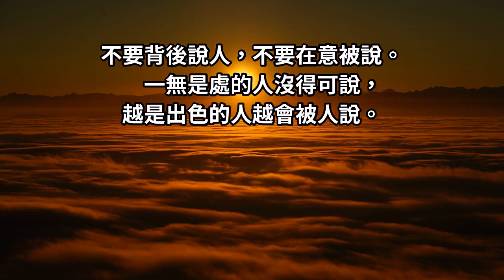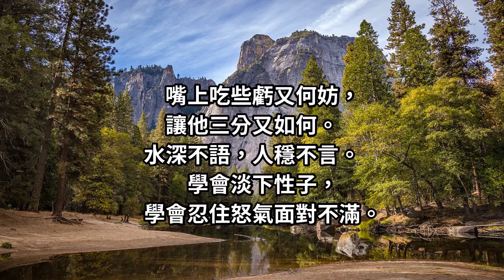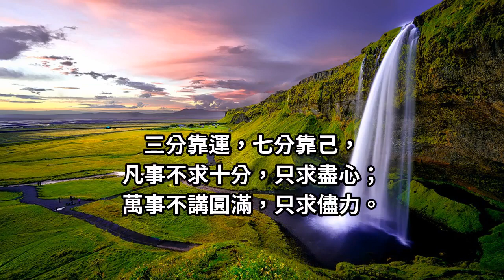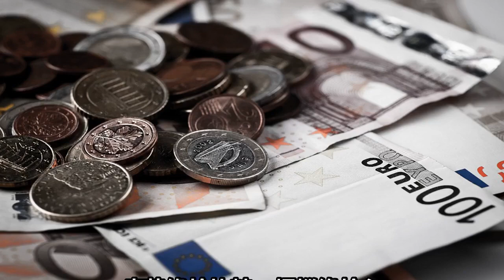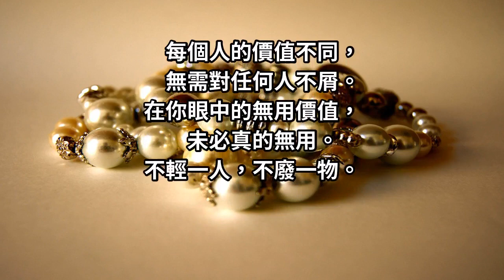「做人」水深不語，人穩不言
面對傷害，微微一笑是豁達、面對辱罵，不去理會是一種超凡